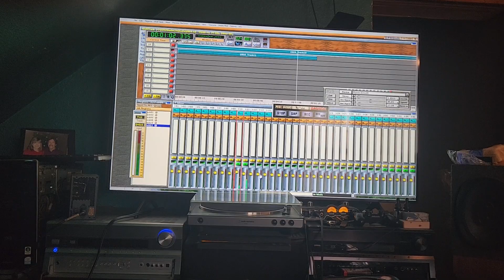recording tracking trials h ave begun.ibenez and me.and s.a.w.studio lite DAW.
tracking project underway